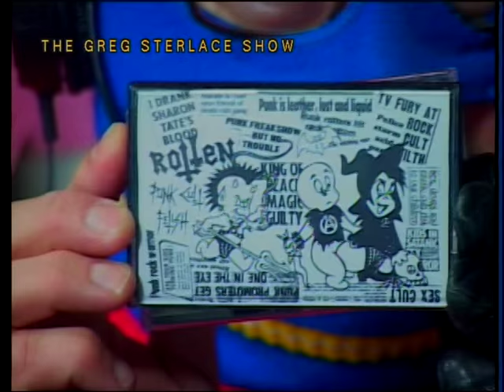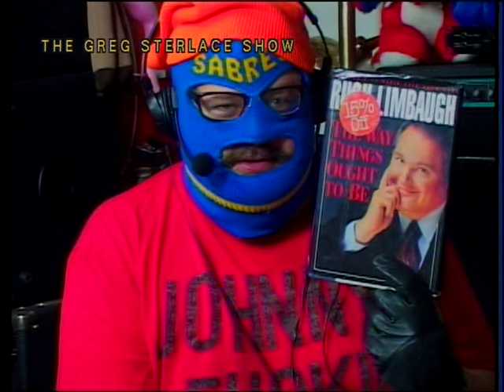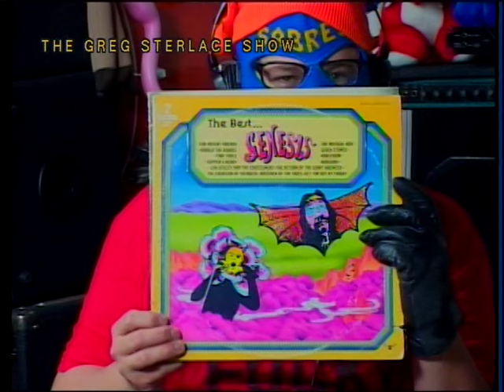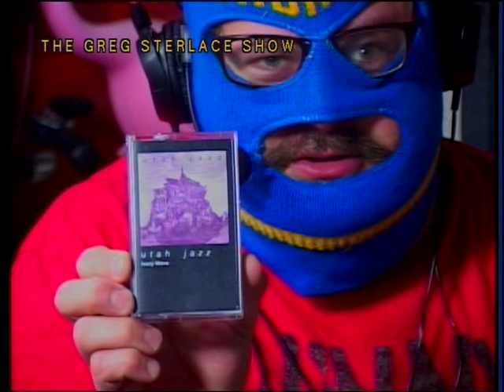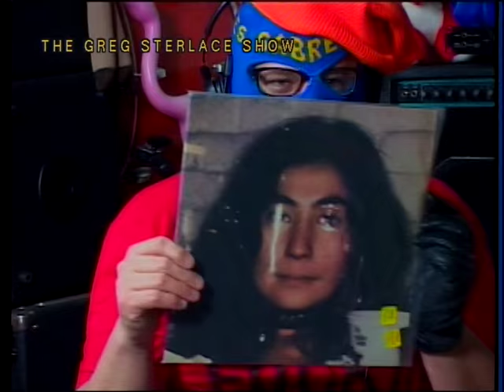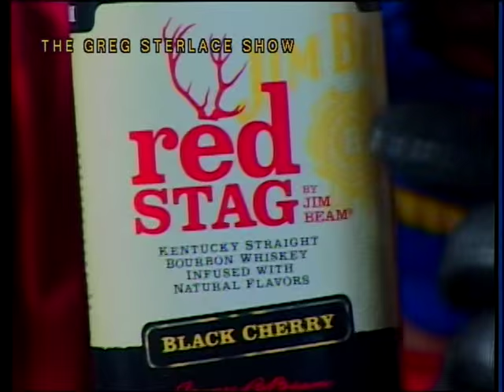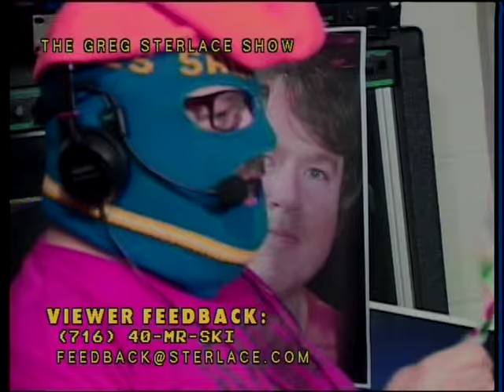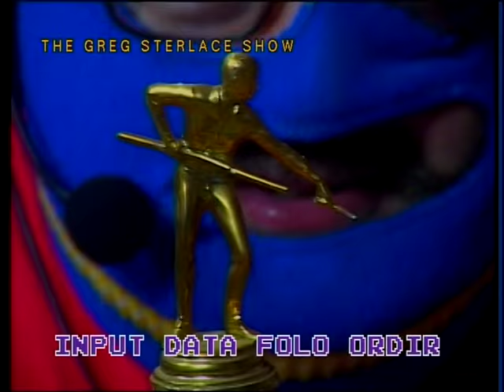The Greg Sterlace Show #1070